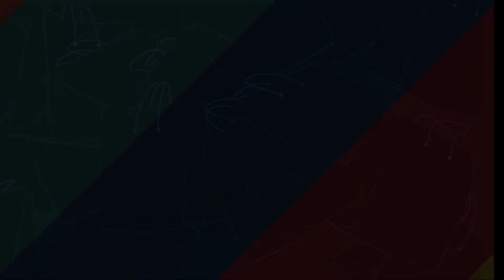BENEVENTO-TORINO 2-2 COSA NE PENSO...SANABRIA? SI PUÒ FARE!!!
BENEVENTO-TORINO2-2

VIOLA 32'
LAPADULA 49'
ZAZA 51'
ZAZA 93'